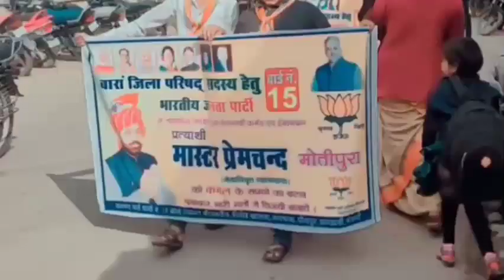मनीष गुर्जर की आवाज में ।। युवा नेता की धड़कन छा मास्टर प्रेमचन्द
📌अगर हमारा गाना आपको अच्छा लगा हो तो चैनल को सब्सक्राइब करें और वीडियो को लाइक करें और कमेंट में बताएं कि आपको सॉन्ग कैसा लगा और अपना सपोर्ट हमारे ऊपर बनाए रखें

📌आप सभी का प्यार हमारे ऊपर ऐसे ही बनाए रखें

📌दिल से सहयोग करने के लिए आप सभी का धन्यवाद

📌 मास्टर प्रेमचंद युवा दिलों की धड़कन च
 काकी भाभी हो ज्या तेयार बोट देबा चलेगा